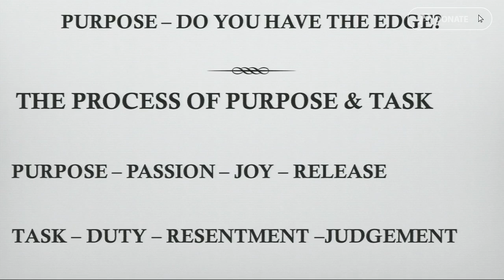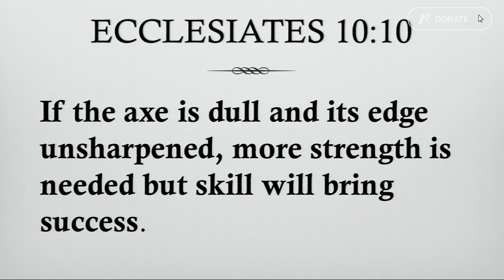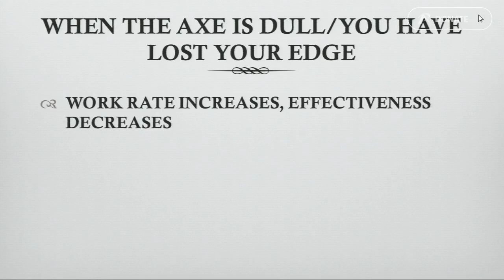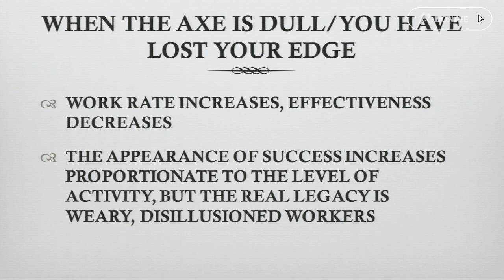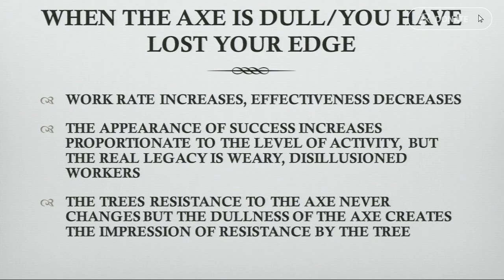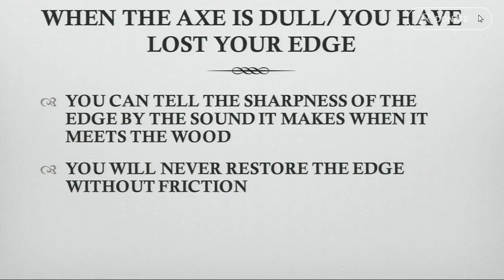Purpose - Do you have the edge? - Anth Chapman - Sat 7th Feb 2016